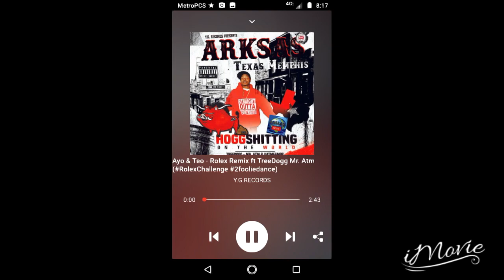Ayo & Teo - Rolex Remix ft TreeDogg Mr. Atm (RolexChallenge 2fooliedance)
Have you heard this yet? "Ayo & Teo - Rolex Remix ft TreeDogg Mr. Atm (RolexChallenge 2fooliedance)" by Y.G RECORDS on @ReverbNation rolexremix @DJGEETV DJ GEE @iamdjgee